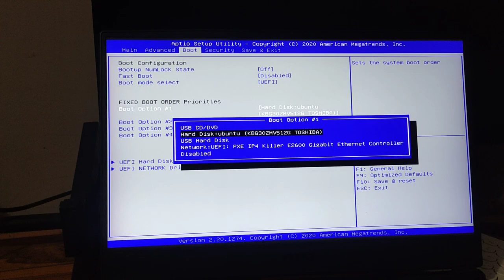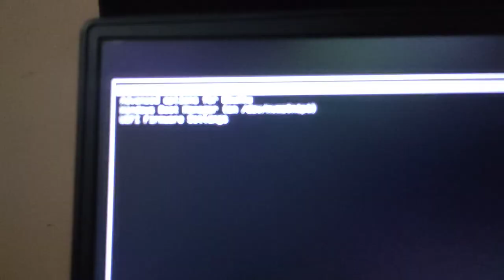How to show gnu Grub new 2023 if you stuck on depressed